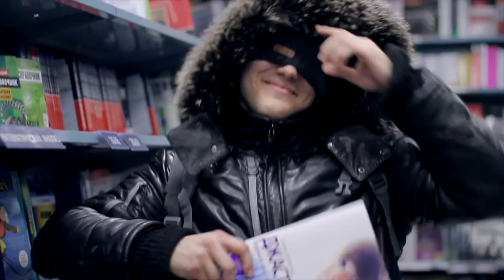BACKSTAGE! Cьемки.День 1- ''Джастин". Электричество⭐︎